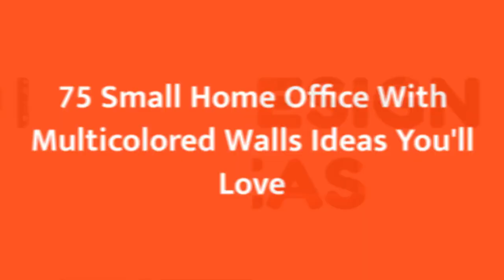75 Small Home Office With Multicolored Walls Design Ideas You'll Love 🎀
0:00:00 - Intro
0:00:12 - Small Home Office With Multicolored Walls Design Ideas You'll Love: Inspirations 1 to 25
0:02:47 - Small Home Office With Multicolored Walls Design Ideas You'll Love: Inspirations 26 to 50
0:05:34 - Small Home Office With Multicolored Walls Design Ideas You'll Love: Inspirations 51 to 75